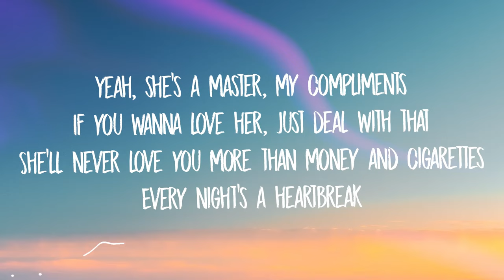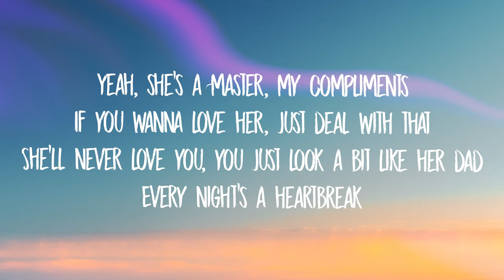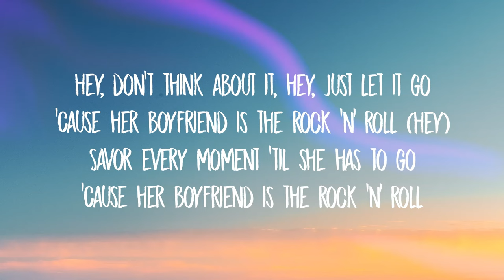Måneskin - SUPERMODEL (Lyrics)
Alone at parties in a deadly silhouette
She loves the cocaine, but cocaine don't love her back
When she's upset she talks to Maury and takes deep breaths
She's a 90s supermodel, oh-oh-oh
Way back in high school, when she was a good Christian
I used to know her, but she's got a new best friend
A drag queen named The Virgin Mary takes confessions
She's a 90s supermodel
Yeah, she's a monster, my compliments
If you wanna love her, just deal with that
She'll never love you, more than money and cigarettes
Every night's a heartbreak
Hey, don't think about it
Hey, just let it go
'Cause her boyfriend is the rock 'n ' roll
Savor every moment 'til she has to go
Alone at parties, she's working around the clock
When you're not looking, she's stealing your Basquiat
Low waisted pants on OnlyFans, I'd pay for that
She'll never love you, you just look a bit like her dad
Okay